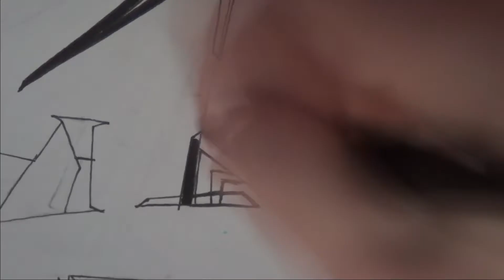Graffiti Blackbook Exchange || Eido1 x Mone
Eido1 shows how to draw Mone's name in graffiti in this video.
Mone shows how to draw Eido1's name in graffiti in this video.
If you would like to exchange, feel free to message me if you have/willing to do the following:
- Have a camera to record, edit and send your video to me.
- Must have your side of the exchange completed first.
Have a writers block? Neeed Motivated?
Here's a list of videos that will inspire your art.

Eido1